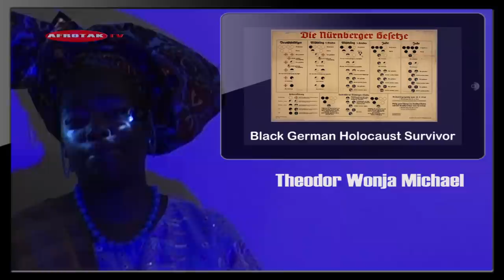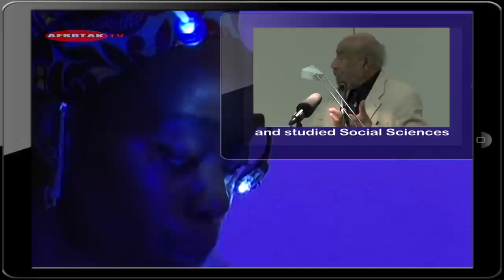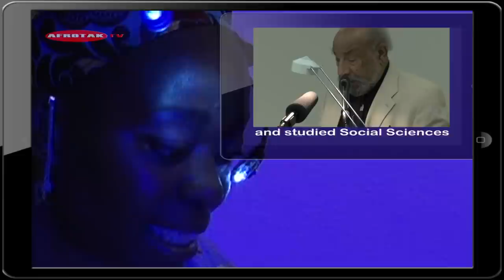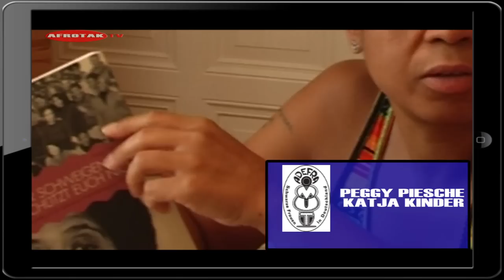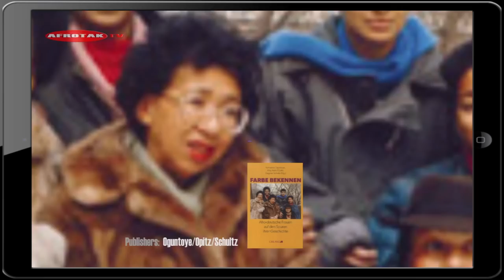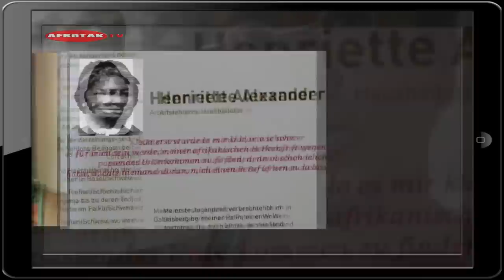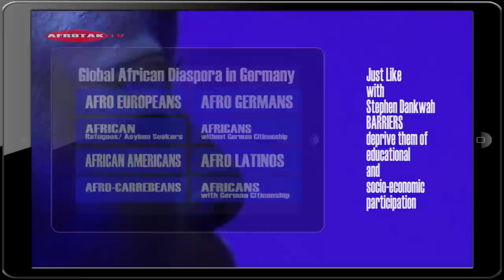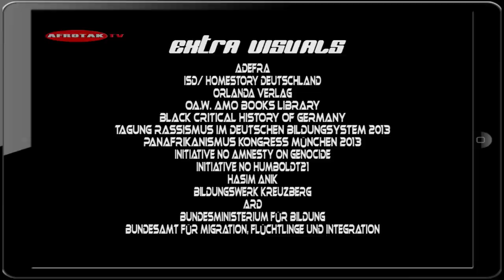Black Berlin Migration Bildung Barrieren Theodor Michael Peggy Piesche Katja Kinder, Stephen Dankwah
Black Berlin Migration Bildung Barrieren Theodor Michael Peggy Piesche Katja Kinder, Stephen Dankwah AFROTAK TV 2012
Moderation: Adetoun Küppers-Adebisi 2012
Konzept und Produktion: Michael Küppers-Adebisi
Mit: Theodor Michael, Peggy Piesche, Katja Kinder, Stephen Dankwah,

Black Berlin Biennale for contemporary Art and decolonial Discourse